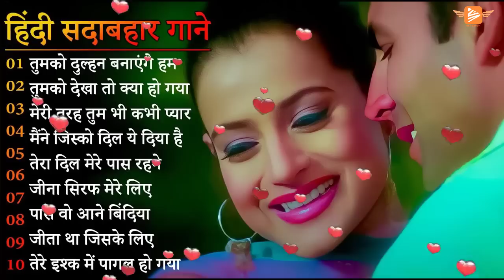Hindi Gana🌹Sadabahar Song 💖हिंदी गाने 💔Purane Gane Mp3 💕Filmi Gaane अल्का याग्निक कुमार सानू गीत